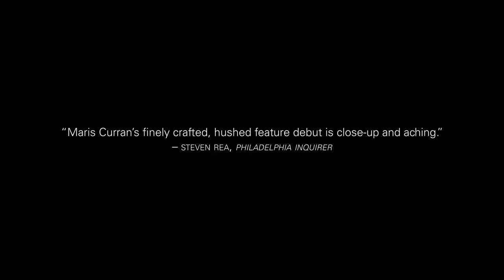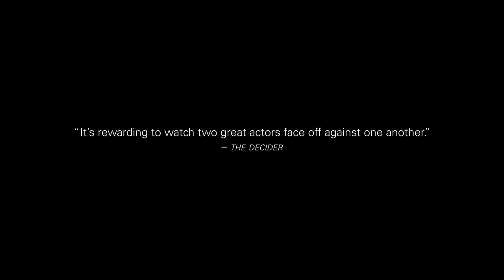Five Nights in Maine - Official Trailer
In theaters and on-demand August 5, 2016.

A young widower (David Oyelowo), reeling from the tragic loss of his wife, travels to rural Maine to seek answers from his cancer-stricken, estranged mother-in-law (Dianne Wiest).

Directed by Maris Curran.